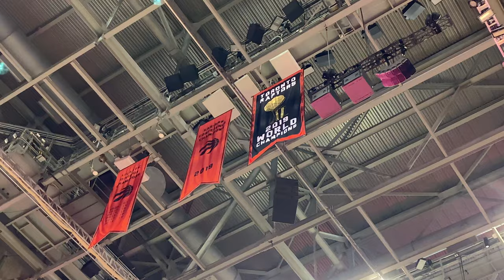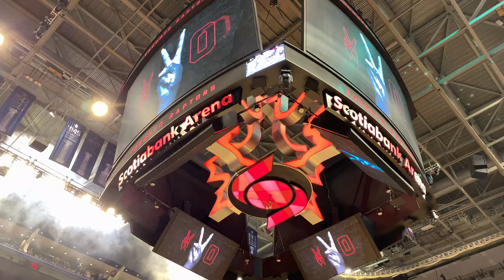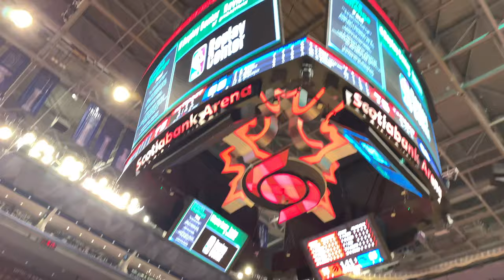THEY SURPRISED US WITH COURTSIDE SEATS!| RAPTORS GAME VLOG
Shoutout to Vanessa and MLSE for hooking us up with courtside tickets! We had a great time!

In today's Raptors vlog, the Toronto Raptors take on the Orlando Magic in a round 1 rematch. But first, we take you courtside for an exclusive shootaround experience, then, after getting surprised with courtside tickets, we take you courtside to watch the game (and Terrence Ross giving the fan beside me a dutty look lol).

Send me your questions to my Curious Cat!